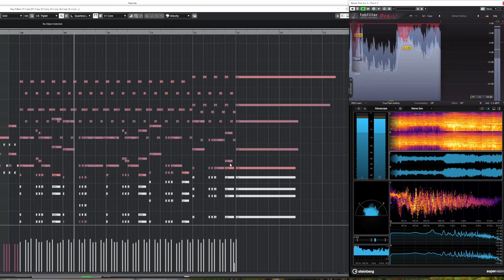My hero - Main theme. Orchestral mockup